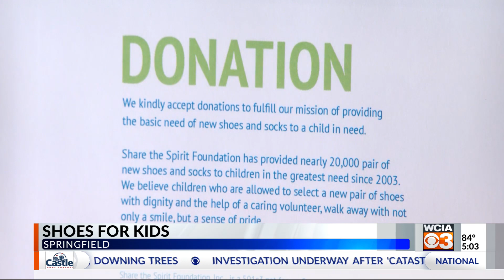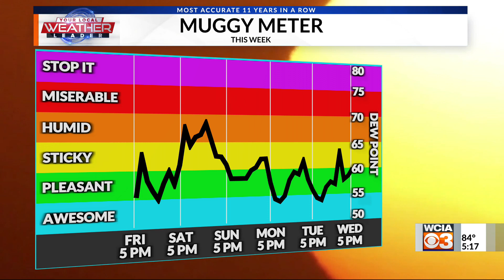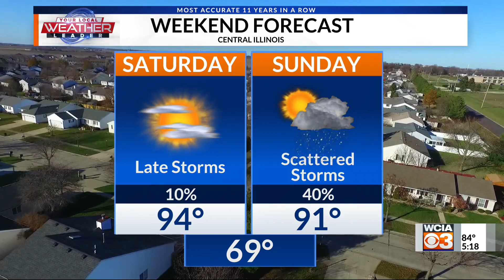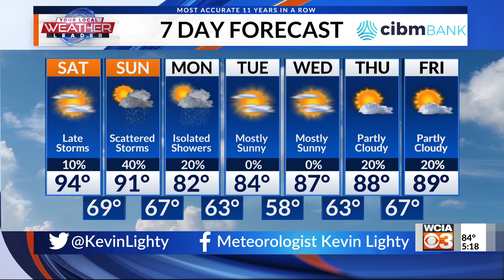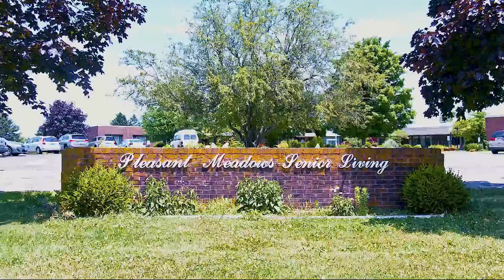5pm Paxton Our Town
Welcome to Our Town Paxton!